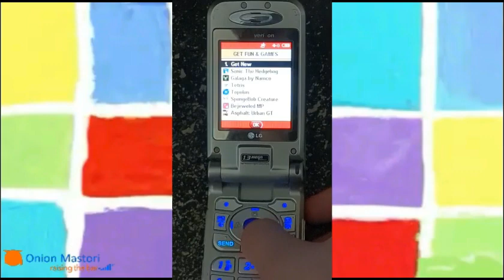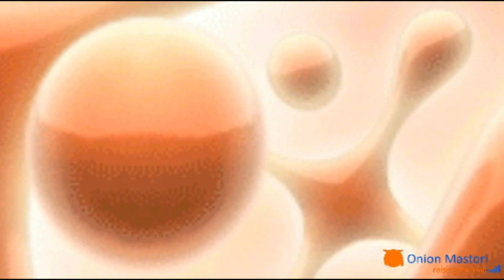LG VX8000 - Bejeweled Multiplayer playthrough